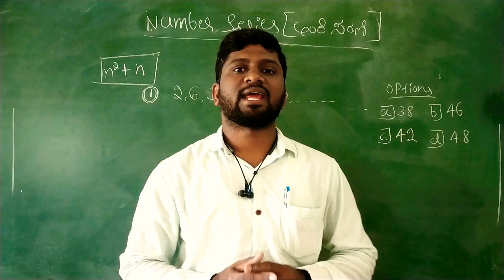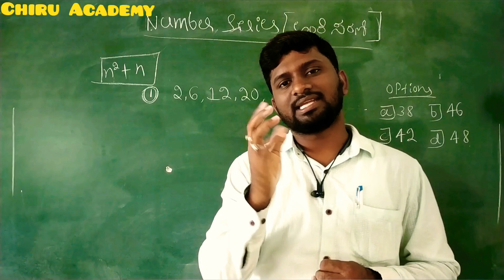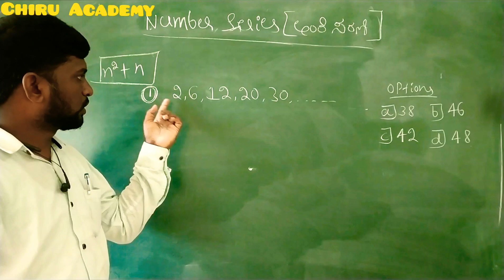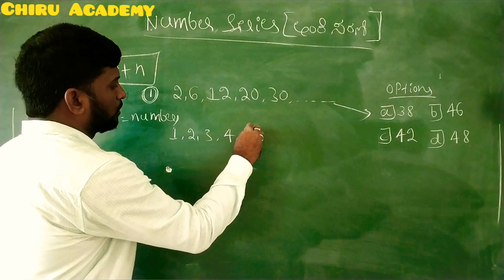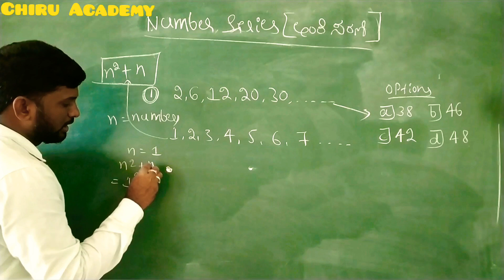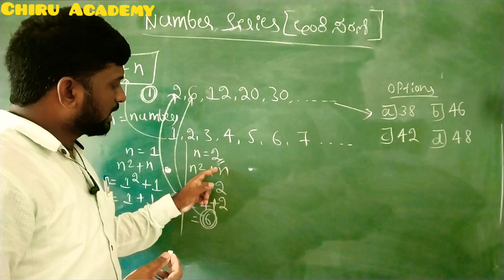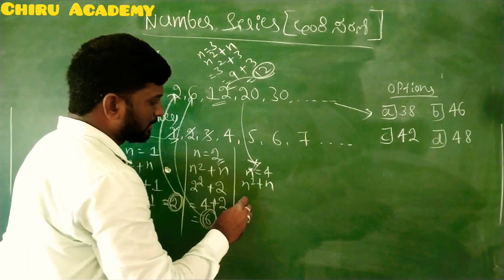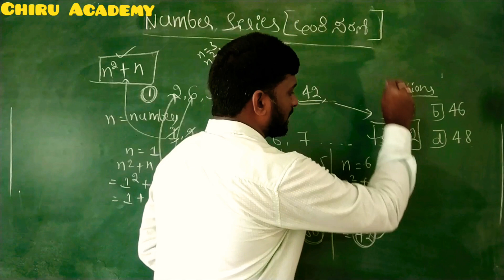Mental Ability Video-03 on Number Series/Alphabetical Series for all competitive CET Exam in Kannada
Mental Ability Video-03 on Number Series/Alphabetical Series for all competitive CET Exams

Mental Ability Problems with Solutions in Kannada

Mental Ability problems

Puzzle problems

Verbal Questions

Non verbal Communication problems

Reasoning problems

Mental ability without formula

Probability problems related

Mental ability with Kannada

SDA FDA exam mental ability problems

Mental ability for Banking exams

Mental ability for IBPS exams

Mental ability for PSI exams

Mental ability for KSRP exams

Inserting missing number problems

Finding misin number problems

Reasoning problems in Kannada

MBA CET classes

Online classes

Banking exams classes

IBPS exams preparations

Simple mental ability

Quantitative techniques

KSET/NET exam preparation class videos

KSET Classes

MBA CET classes

Simple mental ability

MBA CET classes

IAS classes

PSI mental ability classes

TET classes

MBA CET classes

PGCET Classes

RRB Exam coaching

SSC coaching

IBPS exam classes

UPSC exam classes

KPSC exams coaching

Mental ability for SDA CET exams

Mental ability for FDA CET exams

Number series

Alphabetical series

Quantitative Technique

Numerical Relationship

Number series

Mental ability

Quantitative aptitude